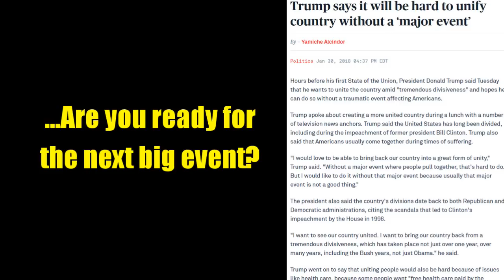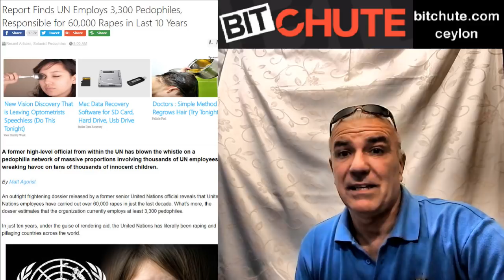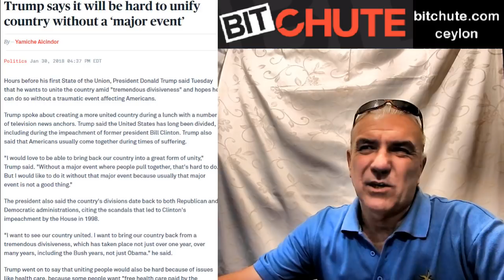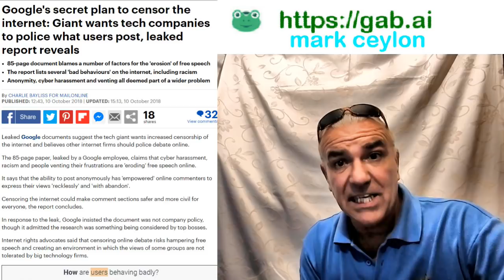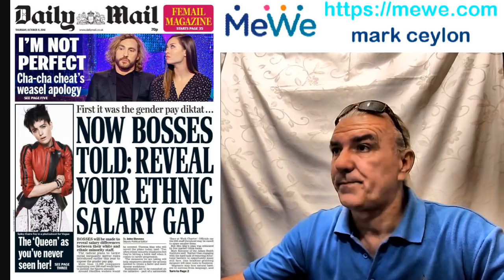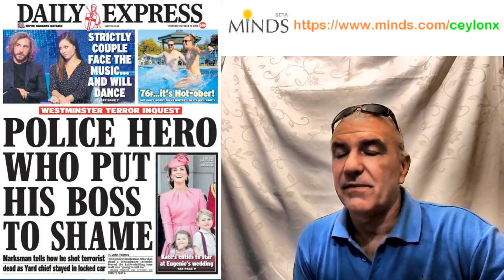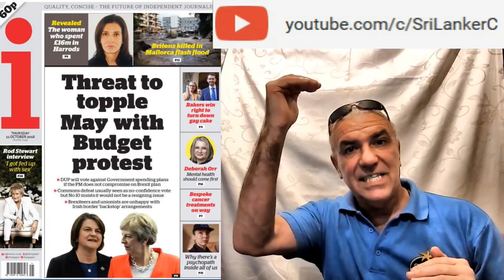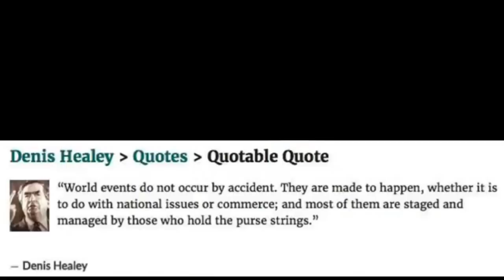...Are you ready for the next big event?